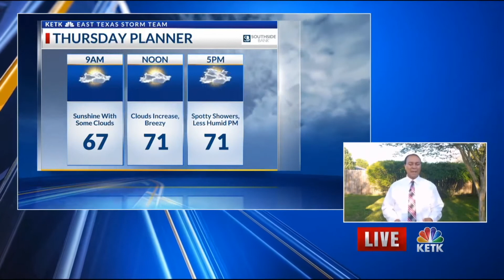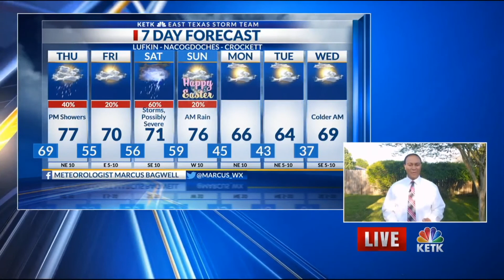Wednesday Night Forecast 6 PM 4-8-2020